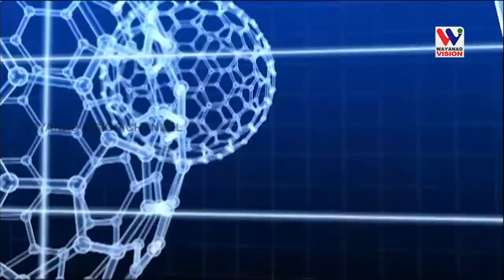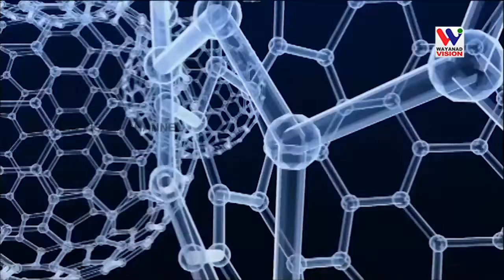AROGYA DARSANAM EPISODE 21(കുട്ടികളിലെ അപസ്മാരം)